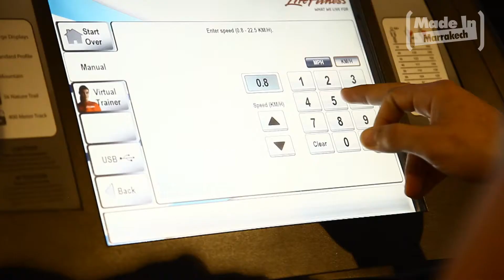The Pearl Spa By Made In Marrakech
Adresse : Angle Avenue Echouhada et Rue des Temples